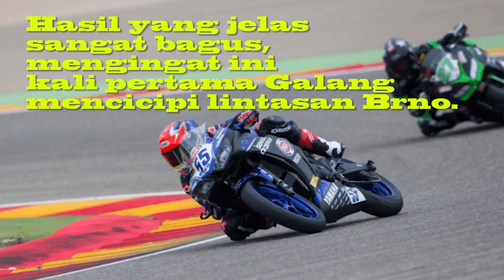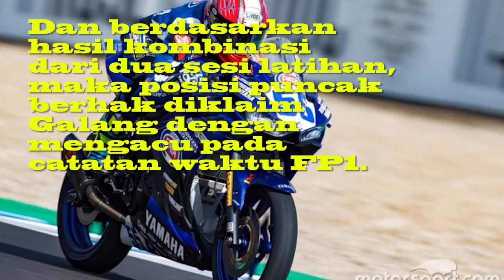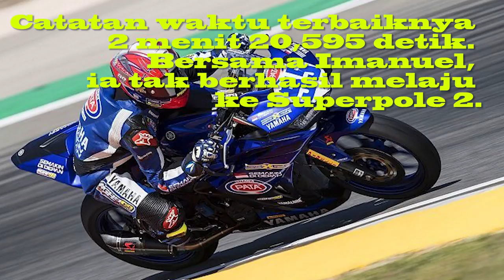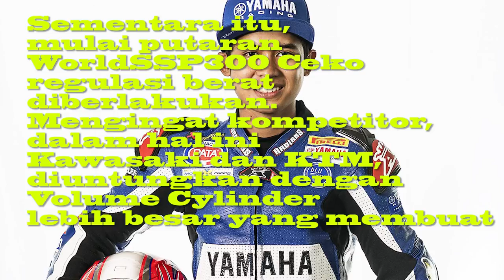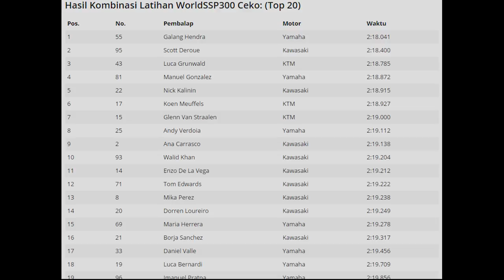WorldSSP300 Ceko 2018: Galang Hendra pembalap tercepat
WorldSSP300 Ceko 2018: Galang Hendra pembalap tercepat Sesi FP1 & FP 2